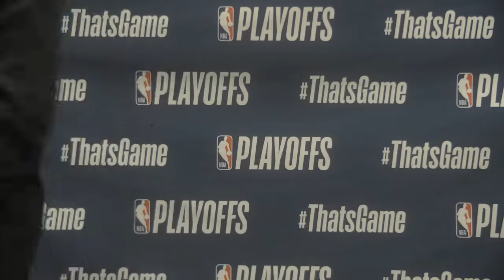[NBA Interview] Denver Nuggets, Pregame, Coach Michael Malone,06-03-2021(vs Portland Trail Blazers)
[NBA Interview] Denver Nuggets, Pregame, Coach Michael Malone, 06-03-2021 (Playoff vs Portland Trail Blazers)